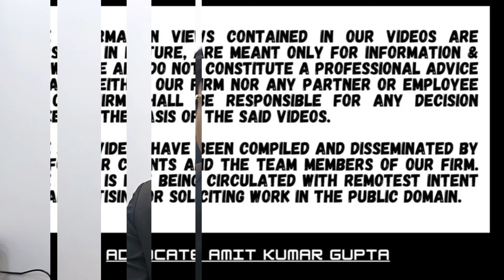WHETHER A STATEMENT RECORDED AT SURVEY U/S 133A HAS EVIDENTIARY VALUE?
[2024] 109 ITR (Trib) (S.N.) 61 (ITAT[Ahm])
[BEFORE THE INCOME-TAX APPELLATE TRIBUNAL — AHMEDABAD "D" BENCH]

INCOME-TAX OFFICER
v.
SHUBH DEVELOPERS

WASEEM AHMED (Accountant Member) and T. R. SENTHIL KUMAR (Judicial Member)

133A: Power of survey

A.Y:2014-15/Assessee

Question: WHETHER A STATEMENT RECORDED AT SURVEY U/S 133A HAS EVIDENTIARY VALUE?

1. The assessee was in the business of construction and showing his income at 8%.

2. There was a survey action u/s 133A on 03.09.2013, during which statement of the two partners were recorded wherein a profit element of Rs. 3.51 Cr.  in respect of different construction projects carried out by the assessee was admitted.

3. Retraction Statement with affidavit was filed on 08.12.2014.

4. Assessee further submitted project-wise completion status, income of the firm and also explained many of the projects were already completed at the time of survey and offered to be tax presumptively at 8 %.

5. A.O rejected the retraction statement as self-serving and made an addition of  Rs. 3.51 Cr.

6. CIT(A) restricted the addition to 12.5% which was upheld by ITAT.

7. A statement recorded at survey u/s 133A of the Act is not given any evidentiary value.

8. It is a settled cannon of interpretation that a document has to be read as a whole: it is not permissible to accept a part and ignore the rest of the document.

#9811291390(Call only after taking time on whatsApp)

2) WHETHER ASSESSEE HAS ALSO TO CHALLENGE THE FINDINGS OF THE A.O THAT NOTICE HAS BEEN SERVED?

3) WHETHER EXTENDED TIME LIMIT U/S 149(1)(b) CAN BE USED ON THE BASIS OF SALES CONSIDERATION U/S 48?

4) WHETHER NOTICE SENT TO SECONDARY EMAIL IS VALID IF NOT SENT TO PRIMARY E-MAIL U/S 148?